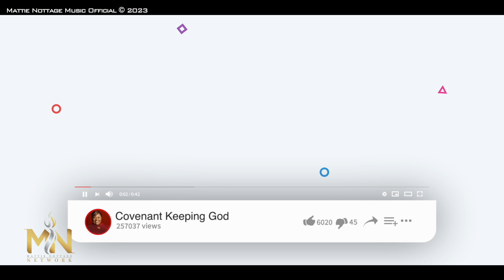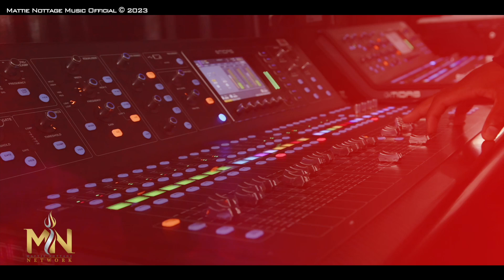GLORY & HONOR (Song) - DR. MATTIE NOTTAGE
7301 West Oakland Park Blvd

Beneficiary Account number:
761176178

USA MALING ADDRESS:
6511 Nova Drive, Suite # 193 Davie, Florida, 33317 USA